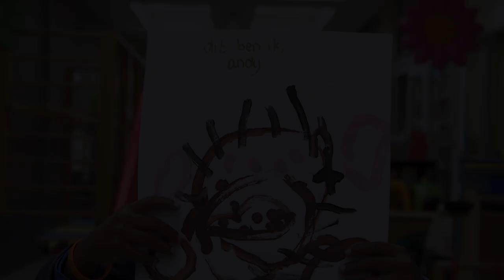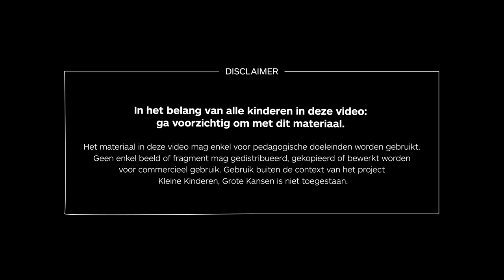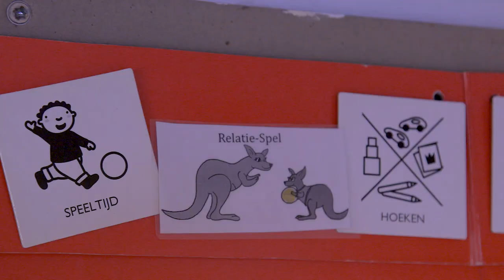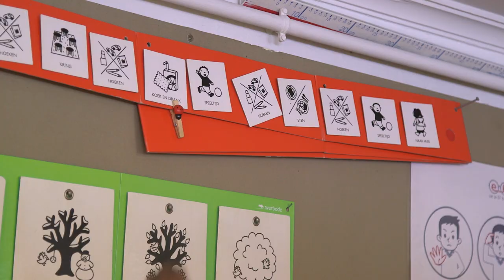Zo bouwt Jelke een warme band op met haar kleuters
Hoe bouwt juf Jelke aan een warme, kwaliteitsvolle relatie in haar kleuterklas? En lukt dat ook met kinderen die storend gedrag stellen? Pedagoog Maai Huyse en schoolpsycholoog Caroline Vancraeyveldt kijken en coachen.

Hoe maak je als leraar het verschil voor kwetsbare kinderen in je klas?. Bekijk hier de volledige videoreeks over de klas van juf Jelke